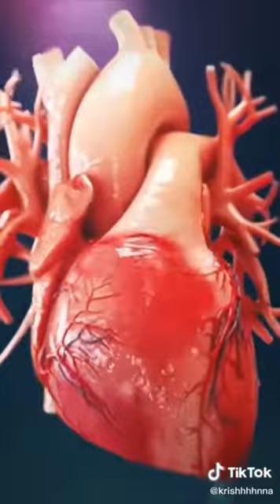Goa Beach Song Tik Tok Video Neha Kakkar And Tony Kakkar New Song Neha Kakkar New Song New Song